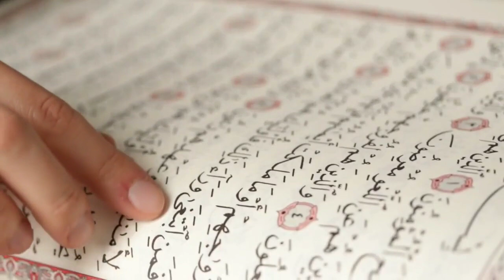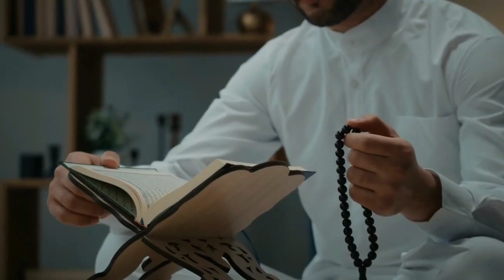Shab e qadar ki dua | Shab e qadar ki tasbeeh | Shabe qadar ki fazilat